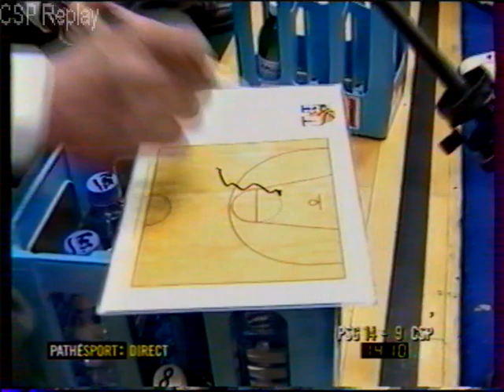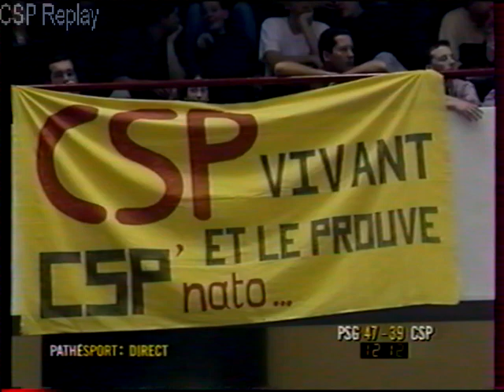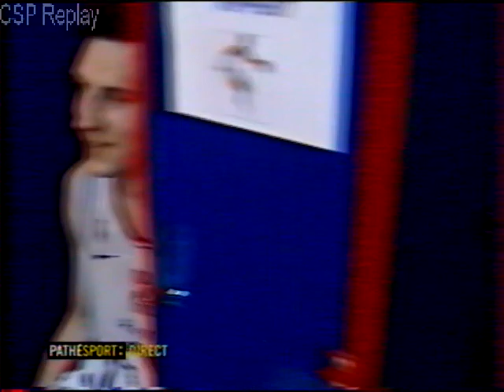PSG - Limoges CSP 2000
Belle équipe du Paris SG Racing cette saison là avec les internationaux Laurent Sciarra et Cyril Julian, l'américain Chris King (ex-Vancouver Grizzlies en NBA), ou encore le jeune Tony Parker...
Mi-temps : résumé du match SLUC Nancy vs Le Mans MSB.